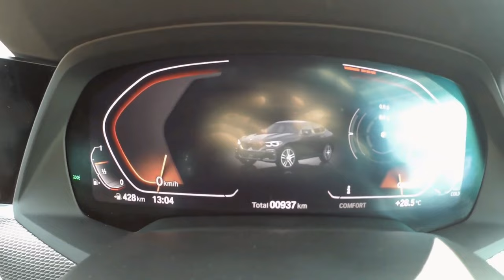BMW Joy Town 2022 2023 BMW JoyTown 2023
@CarNamaVlogs brings you glimpses of BMW Joytown Event 2022 held at Jawahar Lal Nehru Stadium, New Delhi. We met RachitHirani from @motoroctane channel.
Watch this video to know more about BMW New Launches
Dance Masti bmwi8 India
BMW XM Launch Event
BMW Bikes and Cars
BMW Motorrad India
BMW Car Drift
BMW Bike Stunts
Fun Activities
BMW xDrive Experience
bmwm4 Competition Coupé
bmwm5 X5
BMW K 1600 GRAND AMERICA: ₹ 33 Lakh Onwards
BMW R 18 TRANSCONTINENTAL: ₹ 20 Lakh Onwards
BMW xDrive Experience: Articulation
The BMW Mini Cooper Driving Experience
Car Name Vlogs
BMW Joytown Event Mumbai 2023
BMW Group India presents India’s first-ever music and driving festival – JOYTOWN. The two-day immersive brand experience festival will enthral brand fans and enthusiasts in Delhi, Mumbai and Bengaluru.'

JOYTOWN brings together BMW, MINI and BMW Motorrad to offer one-of-a-kind experience that is a perfect mix of cars and bikes, music, entertainment and gastronomical delights. Witness jaw dropping stunts / drifts performed by experts on BMW cars and BMW Motorrad bikes. Witness experts showcasing the power and agility of BMW M cars and the prowess of BMW xDrive. Experience first-hand the driving dynamics of BMW sedans and the legendary MINI go-kart feeling on specially designed track under expert supervision.

The schedule for multi-city JOYTOWN is –

Delhi: 10 - 11 December 2022 at Jawahar Lal Nehru Stadium

Mumbai: 07 - 08 January 2023 at Bandra-Kurla Complex

Bengaluru: 28 - 29 January 2023 at Manpho Convention Centre

Mr. Vikram Pawah, President, BMW Group India, said, “JOYTOWN is a unique melange of bespoke experiences intersecting BMW, MINI and BMW Motorrad, music and culinary offerings. We are thrilled to present India’s first-ever music and driving festival which is specially designed for automotive enthusiasts and their family members. It’s an exclusive access to witness the thrilling world of BMW, experience MINIs legendary go-kart feeling, gravity defying stunts by BMW Motorrad riders and groove to the beats and tunes of India’s favourite artists all at one place.”

JOYTOWN entry tickets are available exclusively on Paytm Insider from INR 1800 onwards. Free entry is granted for children under the age of 10 years. Top-up smartcards for purchase of food and beverages are available at the coupon counters within the festival zone.

BMW, MINI and BMW Motorrad product experiences will be showcased across three different zones along with driving engagements.

The BMW zone will have the entire BMW product range with dedicated display areas for BMW sedans, BMW X range, BMW i at the Electric Garden and BMW M cars at the M Town. The irresistible first-ever BMW XM showcase exudes what extreme performance and limitless luxury stands for.

The MINI BIG LOVE Zone unleashes style, inventiveness, and excitement. Explore the expressive design, premium quality and unmistakable driving fun of MINI along with a plethora of fun and engaging activities such as painting a MINI to flexing muscles at the rock-climbing zone.

The fascination of motorbikes can be felt everywhere across the BMW Motorrad Zone. It consists of Motorrad Garage displaying the entire BMW Motorrad bike range, custom made bikes, the latest BMW Motorrad Accessories, BMW Motorrad Style Collection and a Beer Garden.

Driving Experiences

Post purchase of JOYTOWN entry tickets, patrons can further choose to buy slots for The Gymkhana Experience, xDrive Offroad Adventure and BMW M Adrenaline Laps.

The Gymkhana Experience gives a first-hand understanding of the manoeuvring capabilities of BMW and MINI vehicles on a specially prepared track. Visitors can sit-back and witness the capabilities of BMW Sports Activity Vehicles (SAV’s) range at the BMW xDrive Offroad Adventure course and also enjoy the adrenaline gushing laps in BMW M cars with certified driver trainers.

A main stage is created for live performances providing ample space for interaction and activities. A stellar line-up featuring prominent artists and music bands will enthral audiophiles with a mix of genres spanning Indie, Pop and Electronic music. Catch electrifying performances of SANAM Band, Lisa Mishra, Kayan (DJ Set), Sound Avatar live on 10 December 2022 and groove to the tunes of Amit Trivedi, Arjun Kanungo, KR$NA, Project 91 and Madboy Mink on 11 December 2022.

JOYTOWN is also a gastronomical event that’s unmatched by all standards. Go food truck hopping and relish soul-stirring delicacies freshly whipped up by in-house chefs, and when it tires you down at the Refuel Station, stop by the Beer Garden.

BMW Group India